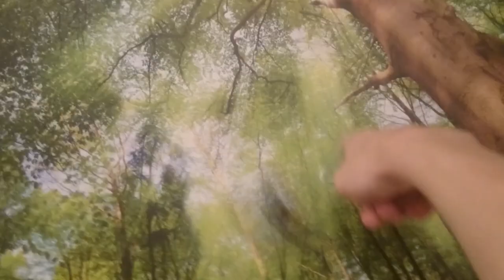Fidget Spinner zum fliegen bringen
Fidgetspinner mit Ventilator zum fliegen bringen